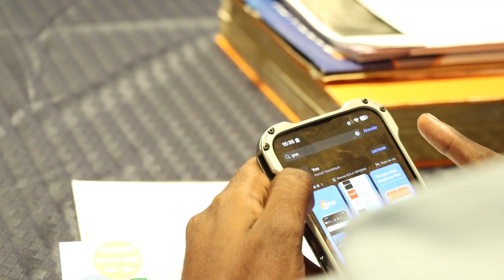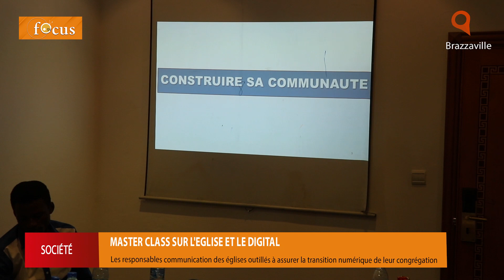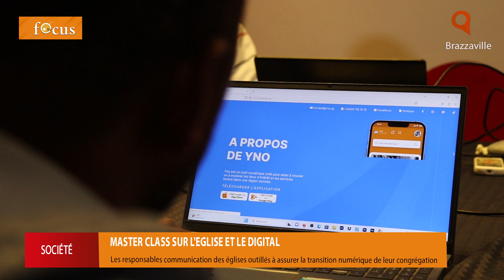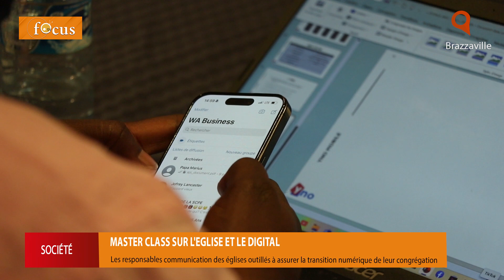Master class autour de l'église et le digital.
Le numérique devient un outil incontournable dans plusieurs secteurs. L'église n'en est pas épargnée. Seulement, il faut s'imprégner des outils susceptibles à faciliter son usage. C'est tout le sens de la master class sous le thème l'église et le digital organisée par Biberic LOKWA, Consultant en communication digitale.